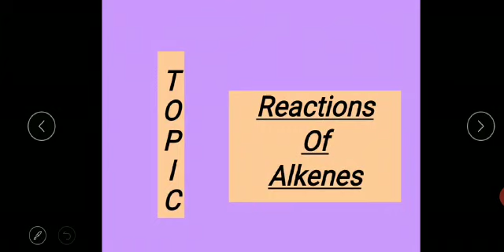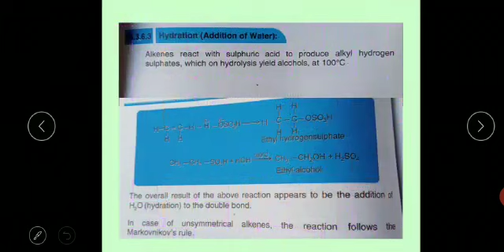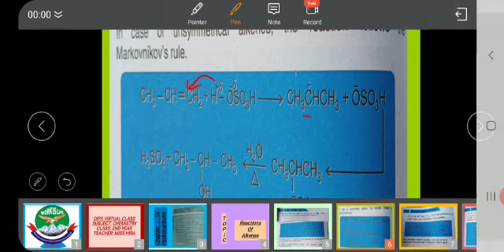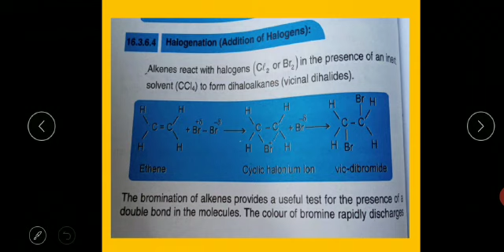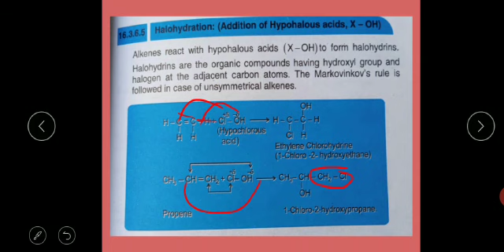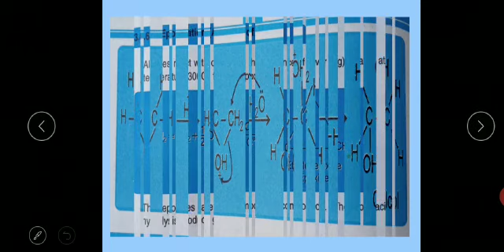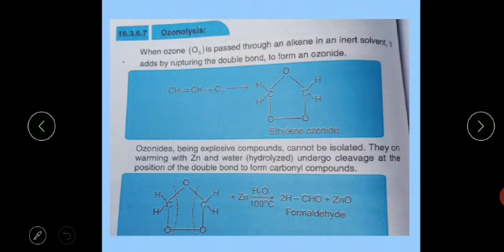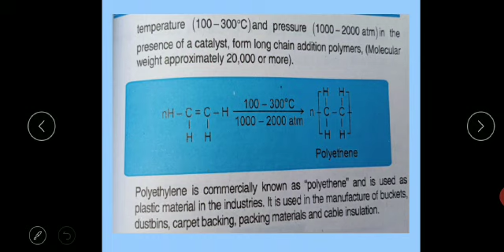Chemistry for Class 2nd Year